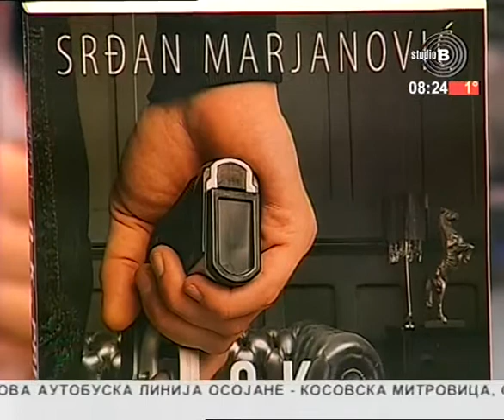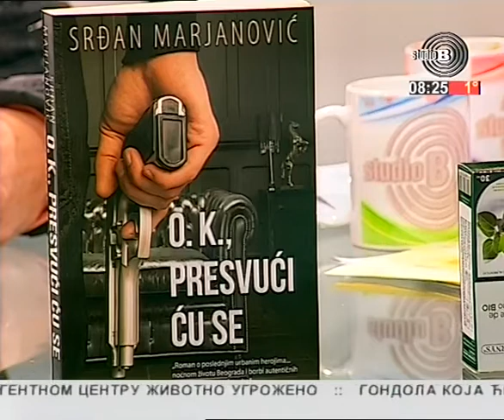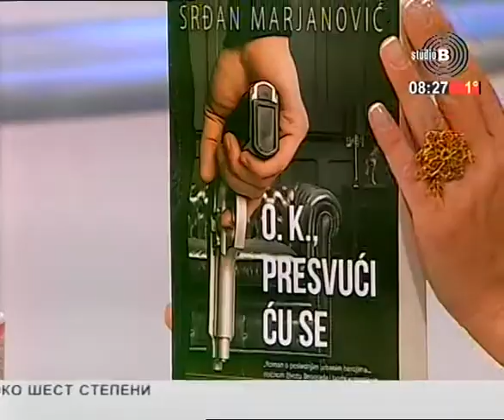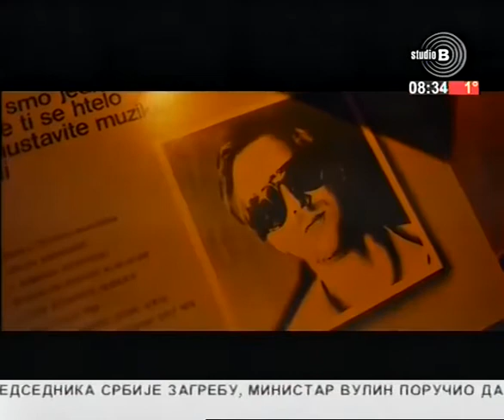Jutarnji program TV Studija B 04.02.2018. Gost Srdjan Marjanović